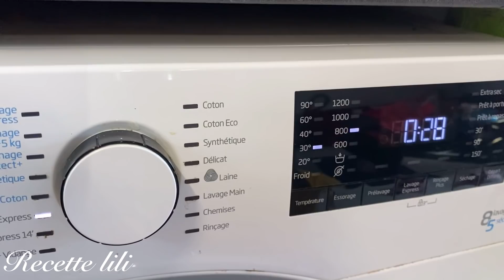روتين جزائرية حقيقي💪دخلت للكوزينة مخرجتش الخبز بريوش راح ديرو بيها حالة لرمضان قراتان بطاطا وسلق👌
وصفة رائعة لرمضان خبز بويوشي مع قراتان بطاطا و سلق بدجاج

Contacter moi

recette.lili